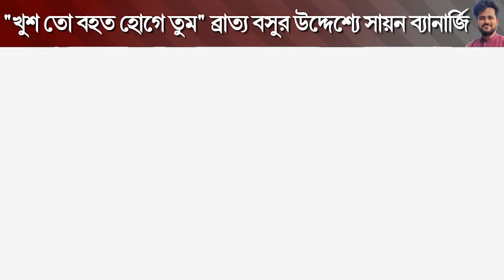"আজ খুশ তো বহত হোগে তুম" ব্রাত্য বসুর উদ্দেশ্যে সায়ন ব্যানার্জি । পর্ব ১